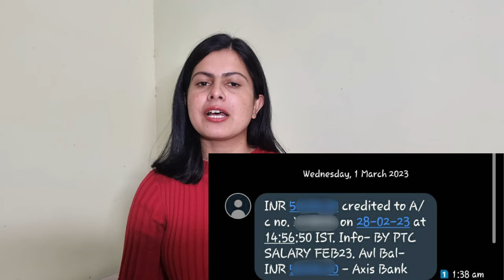My First Salary | Meri Phli Salary | Delhi Police Sub Inspector Salary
In this video I have discussed about my first salary ☺️
Delhi Police Sub Inspector Salary
Delhi Police Salary
Ssc motivation

Some Important Books that I Recommend :

Gs books
Lucent English
Lucent Hindi

English book

Word power made easy
Plinth to paramount vol.1
Pinnacle English
MB publication English
Kiran tcs English
Black book English vocab
SP bakshi English
Mirror of common error

Math books

Rakesh yadav class notes
Pinnacle math (English)
Pinnacle math (Hindi)
SSC math gagan pratap
SSC Kiran math(English)
SSC Kiran math (Hindi)

Reasoning books

SSC REASONING kiran (ENGLISH)
Pinnacle Ssc reasoning (English)
Pinnacle Ssc reasoning (Hindi med.)

About Me : My name is Monika Poonia.
I am selected as a sub inspector in delhi police in CPO 2019 with AIR 3 in female category.
I also cleared cpo18, cpo20, cgl 19,cgl20 , cgl 21, chsl19, chsl20, CDS and afcat multiple times, IB ACIO GRADE 2, HARYANA SI, RPF SI
I am here to share my experience and learning with you guys.
I hope I will be able to help you in achieving  your dream job.
Thank you so much for connecting with me 🙏